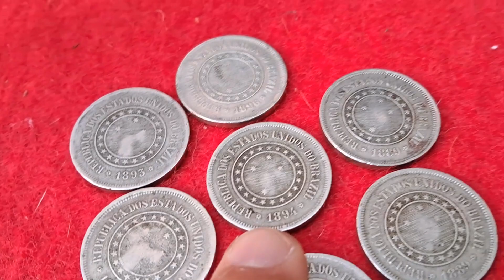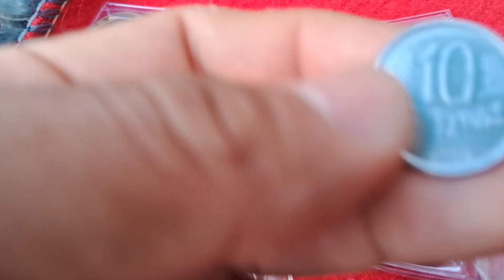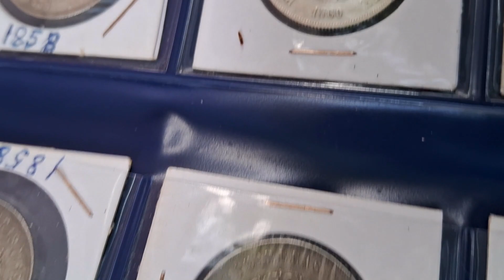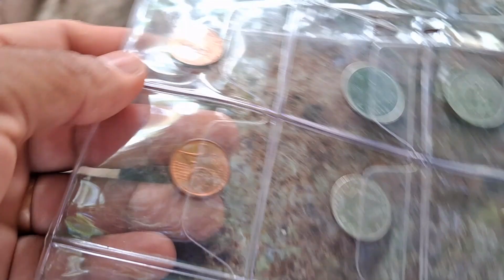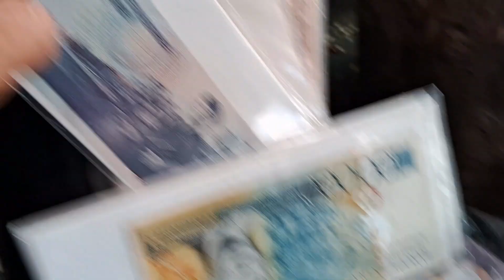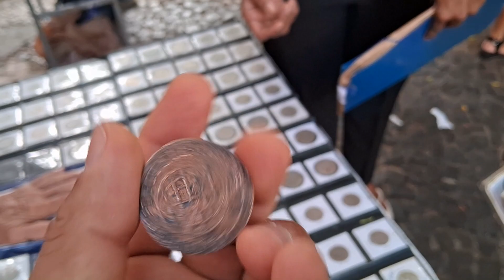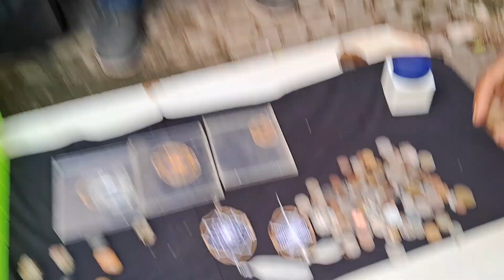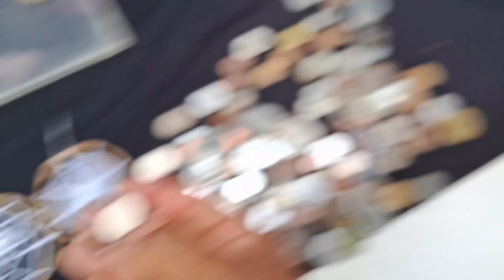Feira Numismática de Rua em Teresina- PI